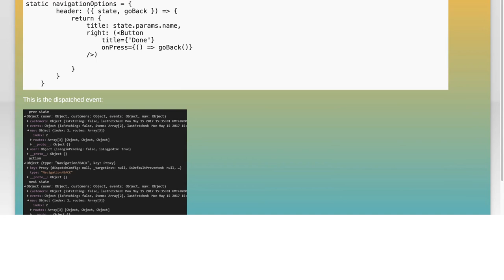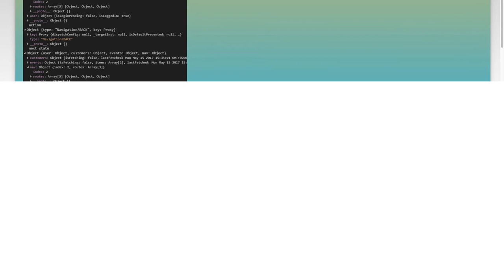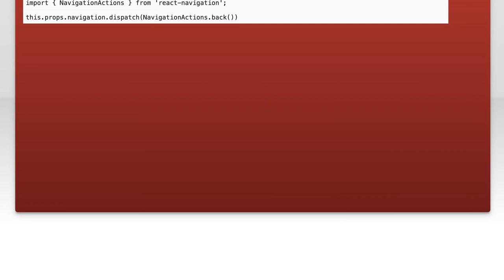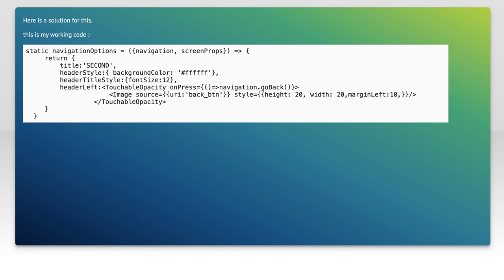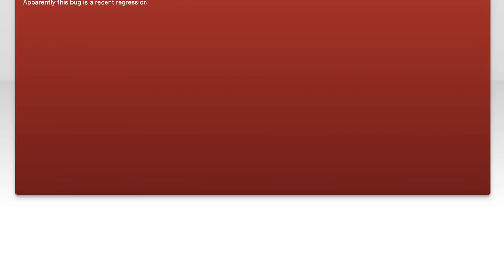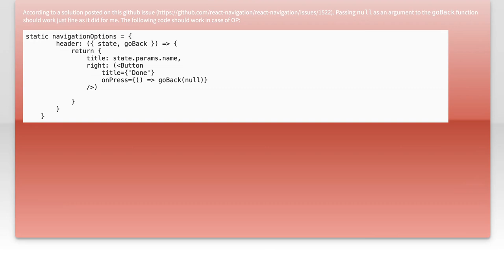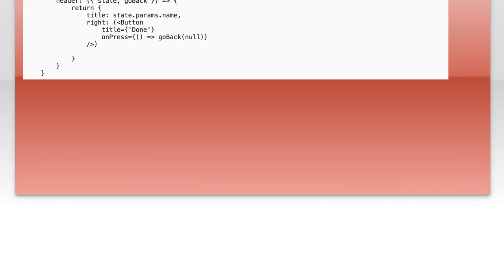React Native Navigation: Fixing goBack() Not Working Issue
In this video, we dive into a common challenge faced by developers using React Native: the goBack() function not working as expected. Whether you're building a complex app or just starting out, navigation issues can be frustrating and time-consuming. Join us as we explore the reasons behind this problem and provide practical solutions to ensure smooth navigation in your React Native applications.

Today's Topic: React Native Navigation: Fixing goBack() Not Working Issue

Related to: reactnative, navigation, goback, fixinggoback, reactnativenavigationissue, reactnativetroubleshooting, mobileappnavigation, reactnativetips, gobacknotworking,